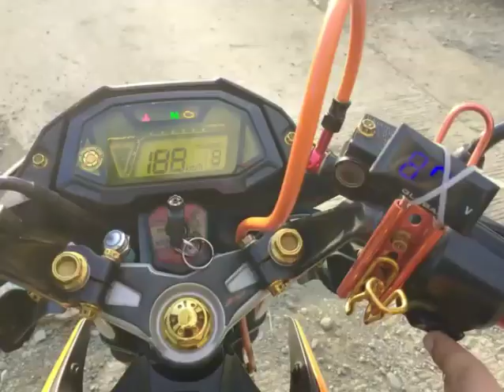REVIEW and Test Drive SUZUKI RaiderJ 2020 / Raider J Crossover 2020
TEST DRIVE AND REVIEW
SUZUKI RAIDER J 2020
suzuki Fi

Ang motor na ito ay midyo mataas
piro magaan lang po i drive
ang signal light ay katolad sa XRM fi
at horn pati ang manobila
ang kaibahan lang ang switch sa head light nasa banda ng starter .
ang light ng sensor di ma off pag di nag start.

enjoy watching Ride Safe mga ka tropang kapalaboy

ROAD TO LEARN